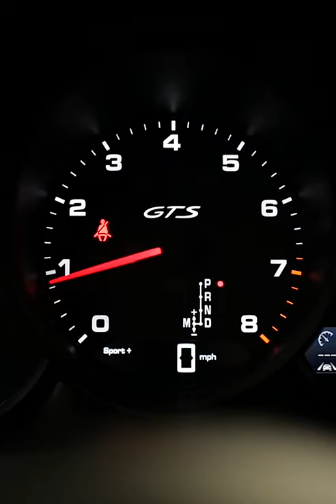2020 Porsche Macan GTS - Mamba Green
A look around our new 2020 Porsche Macan GTS in Mamba Green! In this video the Macan GTS is stock, however the sport exhaust still sounds great.

I was torn on getting this color, but love it and now could never think of having this car in a different color.